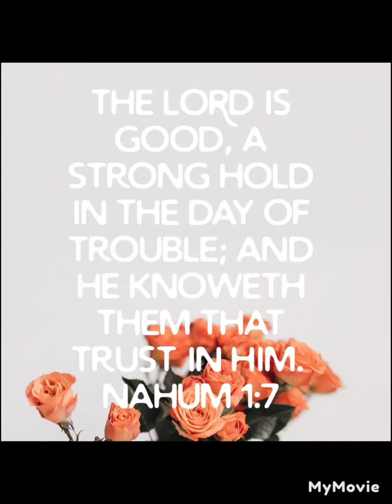05142022 V18 UPDATE ON GARDEN AND FLOWERS IN FRONT.